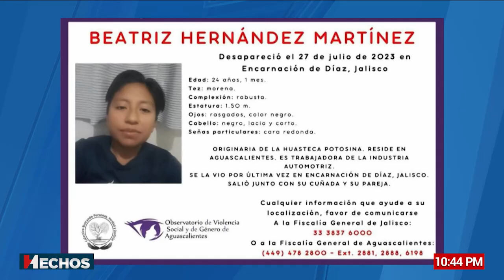Desaparecen 4 mujeres jóvenes en Encarnación de Díaz, Jalisco; son 3 hermanas y una amiga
Es un reporte de Gerardo Sedano para Hechos.